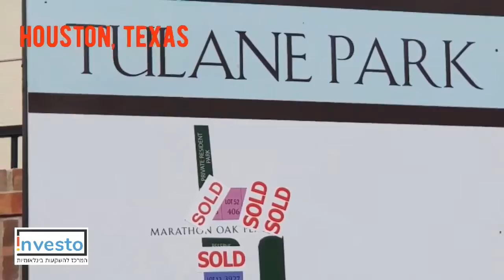נדל"ן ולעניין - פורום נדל"ן ארצות הברית בפייסבוק